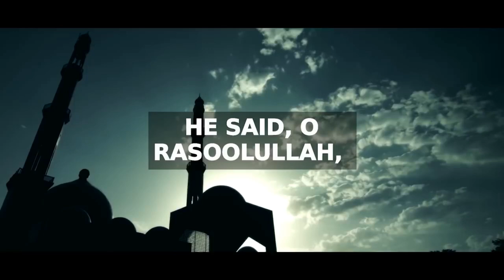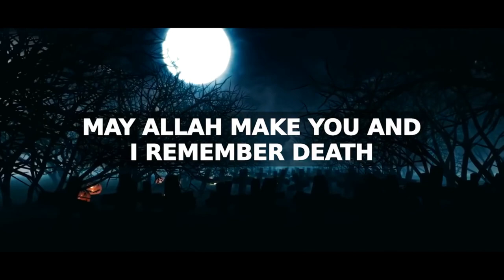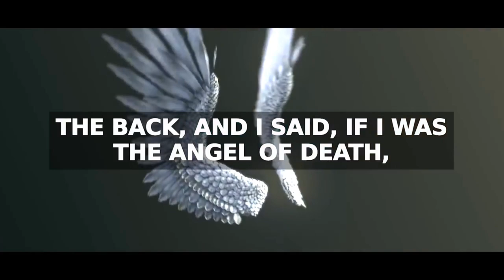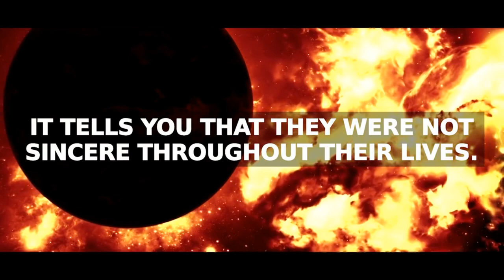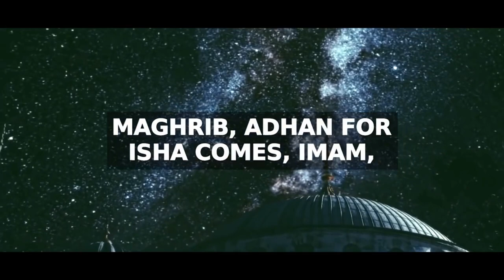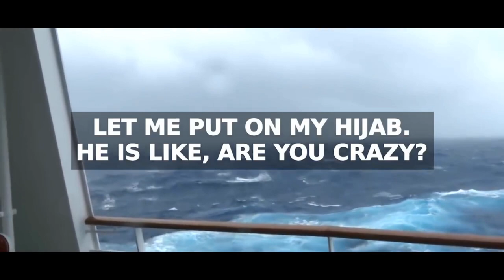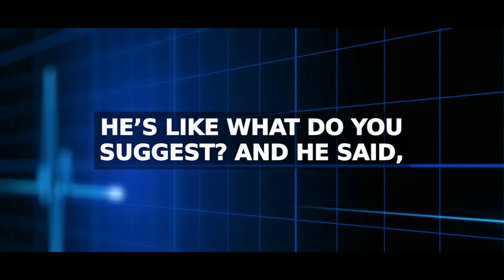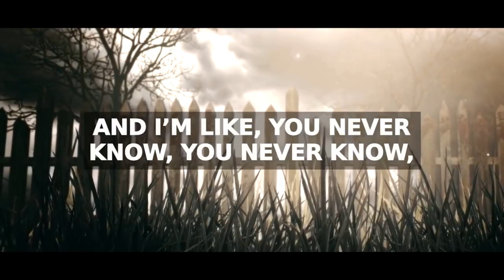Death Is Closer | Punishments in The Grave | Oh My Sin - Islam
In Islamic tradition, it is believed that after death, individuals may face punishment or rewards in the grave based on their actions in life. Some traditional teachings mention punishments such as the squeezing of the grave, scorching heat or extreme cold, and the presence of tormenting angels. Conversely, individuals who lived a righteous life may experience comfort and bliss in the grave.

In this video let's what Islam tells us and how to avoid them